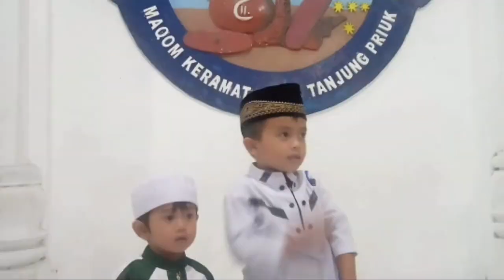Rumah miring dufan yang gak kuat jangan masuk